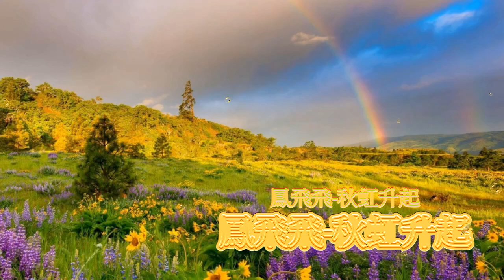鳳飛飛 -秋虹升起(中秋節特選)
邀請加入臉書社團
"經典流行音樂"分享音樂

鳳飛飛-秋虹升起
作詞：蔣榮伊   作曲：瑪琍西倫
當夜風吹起 當月撒滿地
總掛念著你 問你在那裡
你可曾相憶 那美好的過去
眼望著日月帶著時光 漸漸遠去
也帶走了我 一片落葉情意
我告訴自己 怎麼忘記
為什麼還走在霧裡

當夏季走過 當秋虹升起
我忘不了你 那堤畔翠柳
還一如往昔 在微風中搖曳
眼望著秋雲似浮萍 漸漸離去
也帶走了我 一片失落情意

當秋風吹起

收錄在"好好愛我-秋虹升起"專輯
mv製作-海和尚